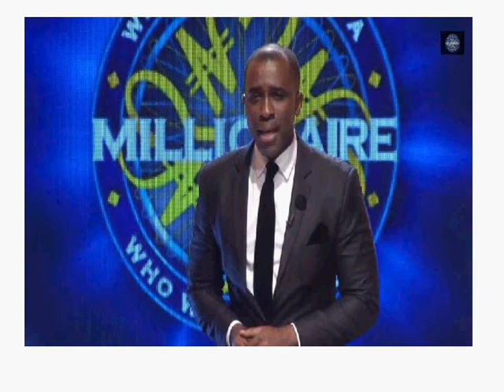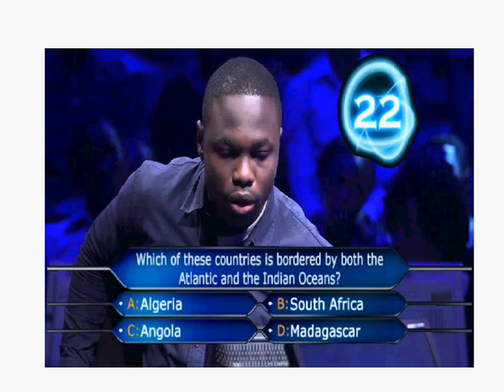SGSM #983 Milionerzy / WWTBAM - Nigeria